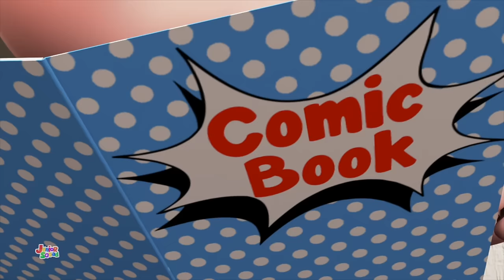Scary School Teacher + More Spooky Rhymes and Songs for Babies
Hey Kids! Welcome to the wonderful world of Junior Squad. Today on Junior Squad we have Scary School Teacher which is a super fun nursery rhyme which all you kids can listen to and dance on! In the video above you kids will find a lot of your most favourite nursery rhymes and kids songs. So don't wait any longer kids! Simply play the video above and have fun with your friends from Junior Squad.